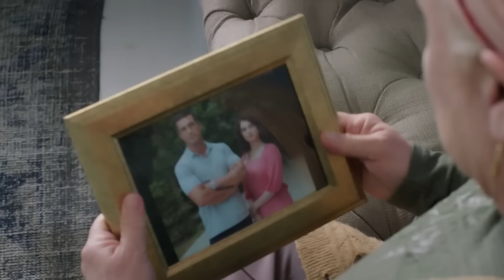لن تتمكن من الخروج من هنا! | اليمين الحلقة 668 | مدبلج عربي